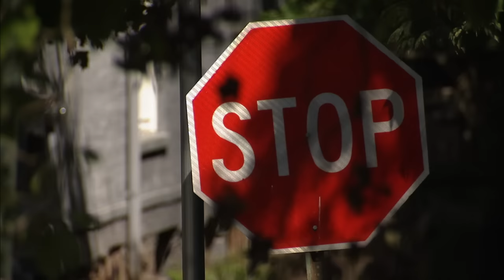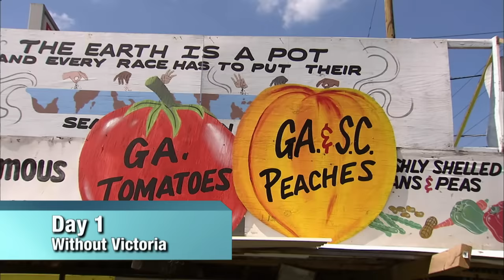Victoria Shocked by These Poop Eating Pugs | Full Episode USA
These 5 pugs share one unflattering habit: poop eating. Can dog training expert Victoria Stilwell help these pugs get rid of this nasty habit?